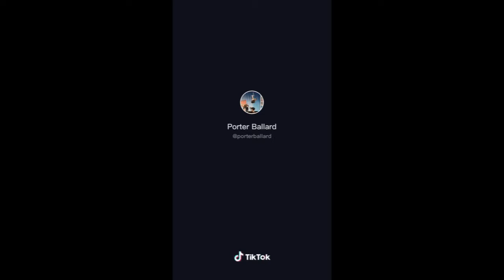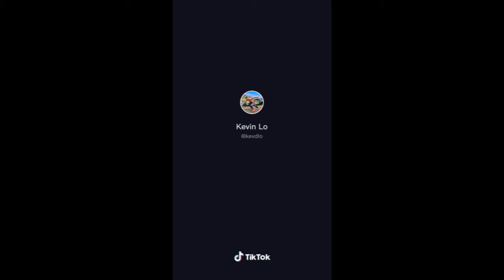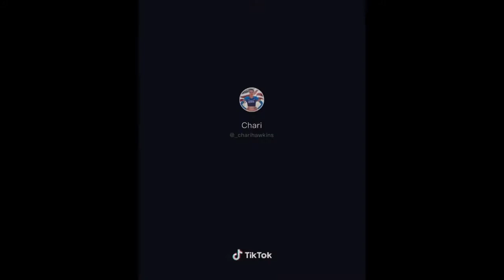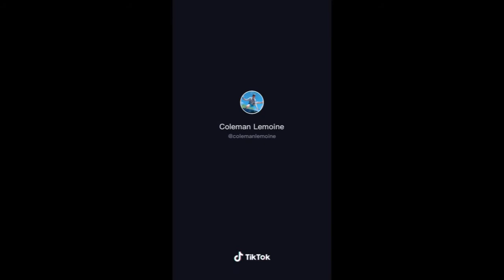TikTok viral Rope Skipping - Can you do this?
What's a good way to burn calories and is fun to do too? Rope skipping! Yes!

See how amazing these people are.